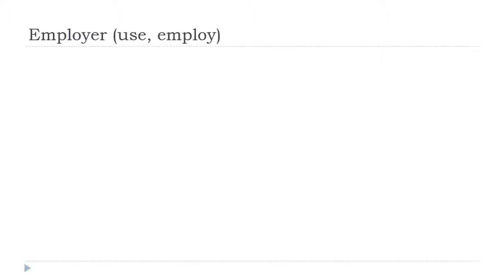Fransızca öğrenmek = Employer # Indicatif Présent